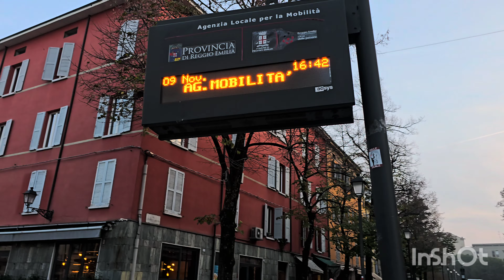ITALIA.🇮🇹 REGGIO EMILIA.10.11.2024🇮🇹